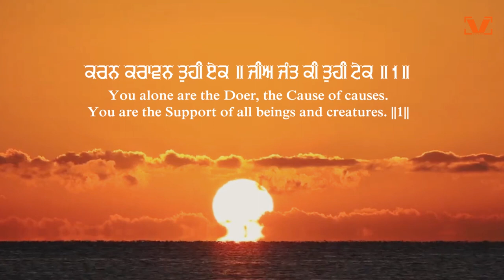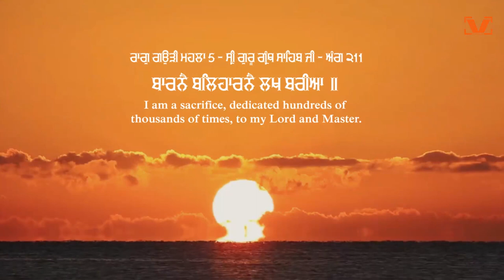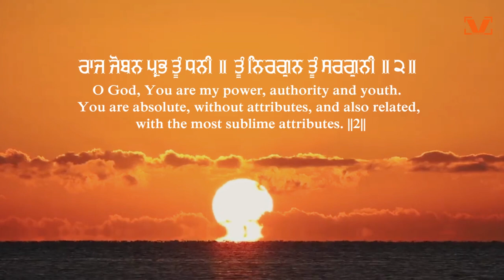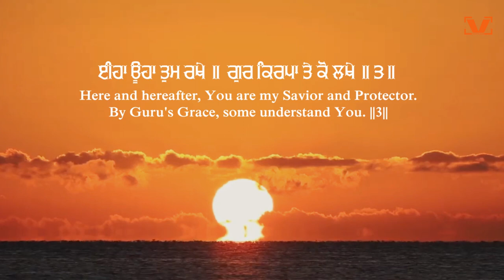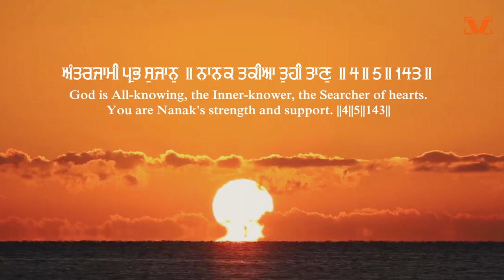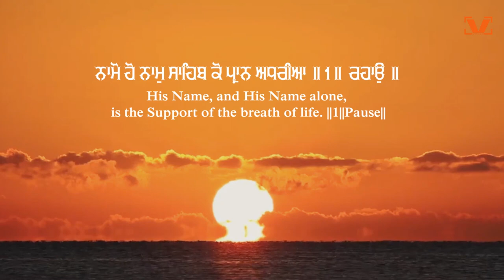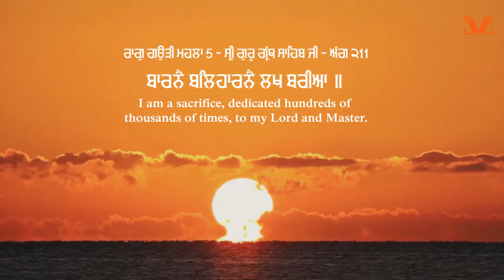New Shabad Gurbani Kirtan 2024 - Barne Baliharne | Bhai Gurjit Singh Ji Hazuri Ragi Darbar Sahib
Title - Barne Baliharne
Recording - Tarraunam Studio
Music - Harjinder Singh Tinku
Video By - Harjinder Singh Tinku